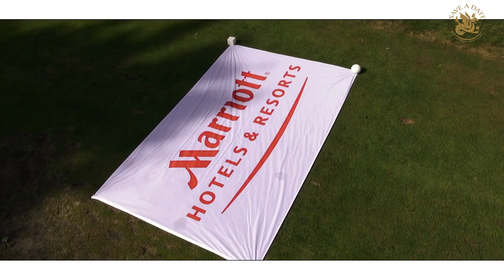ROISSY GOLF TROPHY 2012 by SAVE A DATE - Images aériennes AC FENIX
Vidéo évènementielle d'un trophée Golf.

Promotional video of a Golf trophy.

Ground shots & post-production: BKM Production